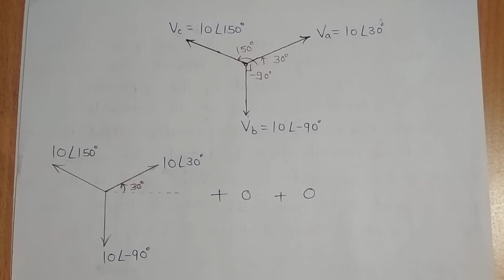UNSYMMETRICAL FAULTS (PART-2) GATE/IES/ISRO/BARC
There are some STANDARD RESULTS related to unsymmetrical fault analysis. we will discuss all of them one by one.
This video is related to the calculation of sequence components for a balanced 3 phase system.